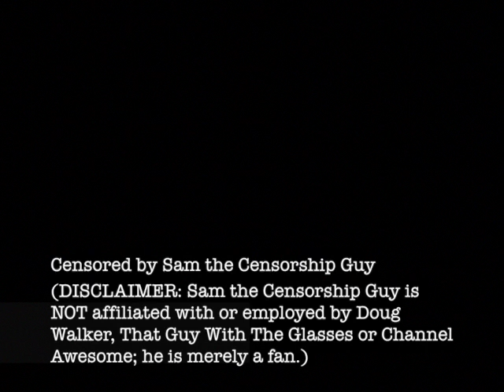Disneycember - 12B. Hercules (Censored)